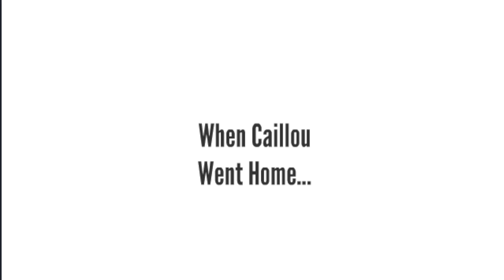Caillou Grows Hair/Ungrounded/Classic Caillou Gets Grounded